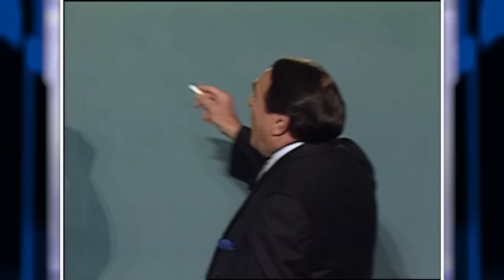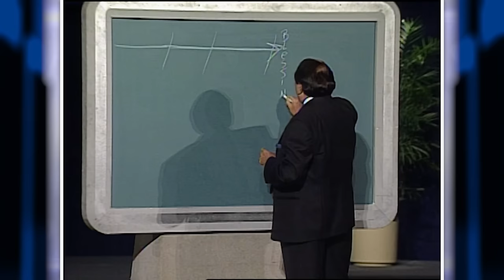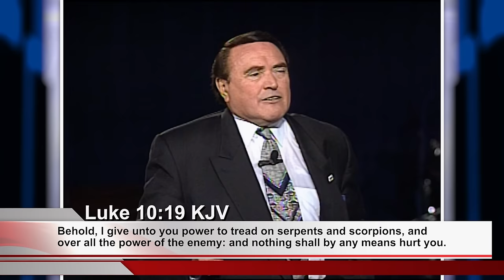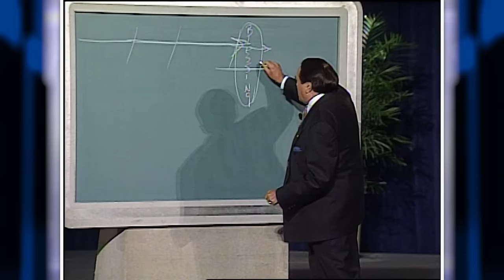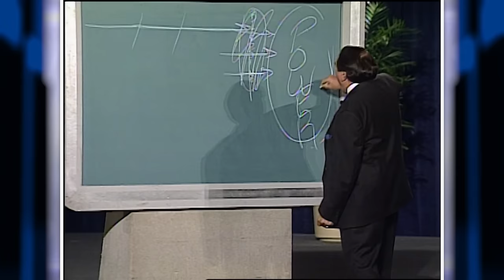How Far Do You Want To Go?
The most important power packed 15 minutes you will invest in your spiritual life today as we join Dr. Morris Cerullo from the New Level of Strategic Spiritual Warfare Prayer Conference in Chicago, Illinois -- what many say was the most powerful US meeting Morris Cerullo ever conducted!